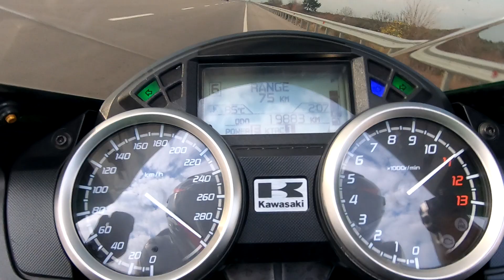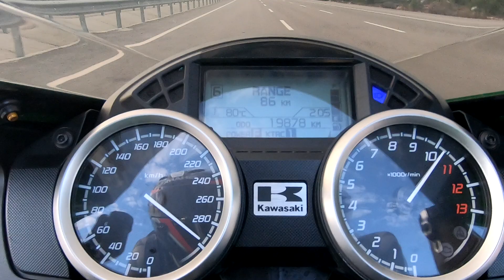KAWASAKI ZX14R ACCELERATION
2014 Kawasaki ZX14R 0 to top speed launch. Antalya, TURKEY.
Bike :Kawasaki ZZR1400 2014, Akrapovic Racing Line Exhaust, Dynojet Power Commander 5, Dynojet Autotune, HealTech QuickShifter, K&N Air Filter, stock ECU.